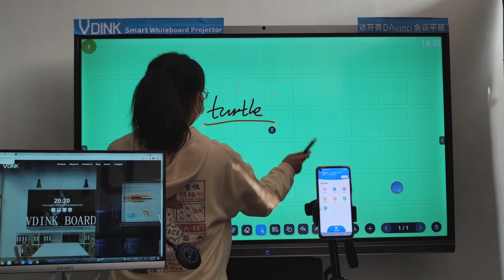Vdink pesanan khusus Murah | papan tulis digital terbaik | papan pintar untuk kelas | pemasok cina